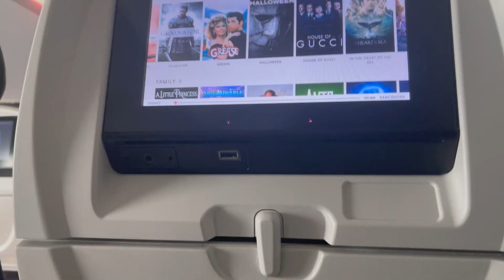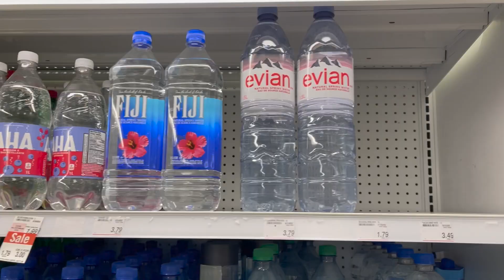Canada Vlog- Arriving in Halifax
Sorry about the shonky audio, Geeks & Geekettes!

Good 'ol iphones & planes, haha!